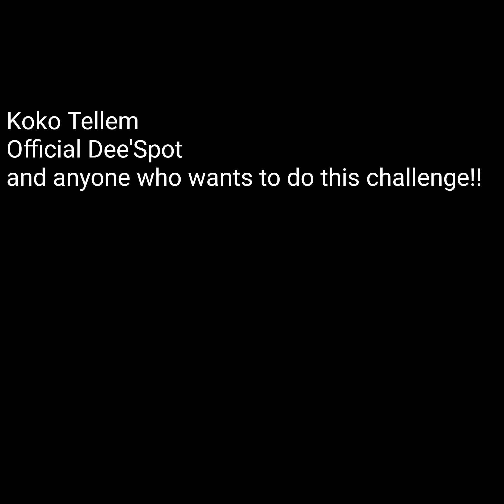5, 10,15 Saltine Cracker Challenge by Marqease Hilson seen on Frankgtv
The Saltine Cracker Challenge by Marqease Hilson was seen in Frangtv channel